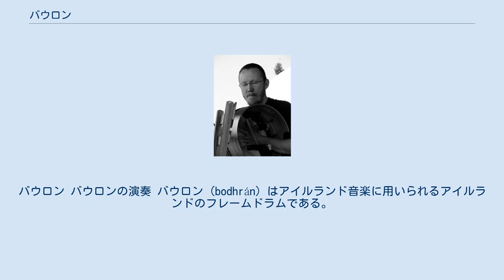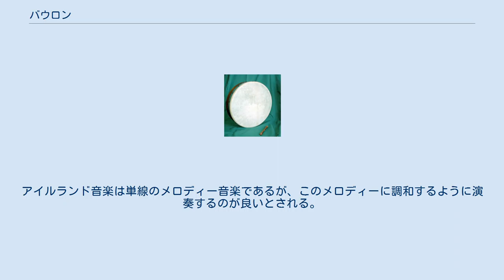バウロン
バウロン バウロンの演奏 バウロン (bodhrán) はアイルランド音楽に用いられるアイルランドのフレームドラムである。
ボウローンとも呼ばれている。
 アイルランド語で dh は w の発音になるため「バウロン」と発音される。
 日本においては、民族音楽関連の書籍やサイトにおいて「ボドラン」ないし「ボーラン」という名で紹介されていることがあるが、この呼び方は上記のアイルランド語の発音規則に沿ったものではない。
 「バウロン」という名前は、ゲール語の「bodhár（鈍い響き、耳の遠い人）」に由来したものである。
 大きさは直径25cm から65cmまで様々なものがあり、一般的なものは35cmから45cmのものである。
 トネリコの木で作った枠（リム）の片側に、ヤギ、鹿、グレイハウンド、驢馬、馬などの皮を青銅の鋲で固定している。
枠の高さは約12cmである。
 ヒイラギやヒッコリーで作られた撥（ビーター）は、長さ約20cmで、両端に握りがある。
 基本的に撥を鉛筆のように持ち、ドライバーを回すような手首の回転によって撥の下端を打面に打ち付けて演奏する（回転面が打面に数十度斜交するように撥を動かす）。
撥の持つ位置で大きく二つの奏法に分けられ、撥の中心近くを持つケリースタイル（ないしダブルエンドスタイル）、撥の上端近くを持つシングルエンドスタイル（ないしトップエンドスタイル）がある。
ロール（素早く複数回音を出す装飾音）演奏時にケリースタイルでは撥ー下端－上端－下端の順に打面を叩くことによってトリプレットでロールを行う。
シングルエンドスタイルでは倍の速度で撥を素早く動かす事でロールを行う。
シングルエンドスタイルでは素早く撥を動かす必要が有ることから通常、軽い撥が用いられる。
 用いる撥の材質、重さ、ビーターを持つ位置、打面裏から添える手の位置、打面を裏から手で押す強さ、ビーターで叩く場所、によって音色や音高が様々に変わる。
アイルランド音楽は単線のメロディー音楽であるが、このメロディーに調和するように演奏するのが良いとされる。